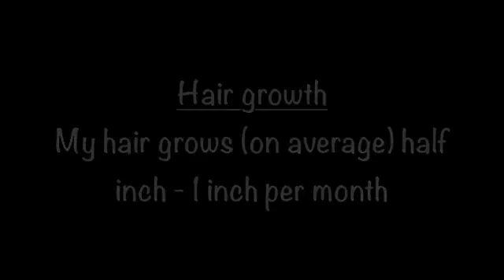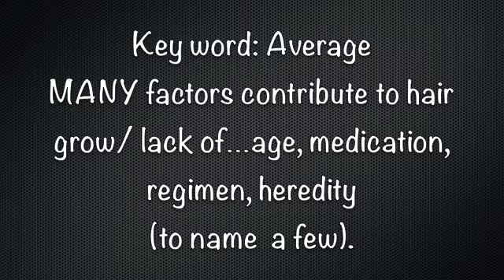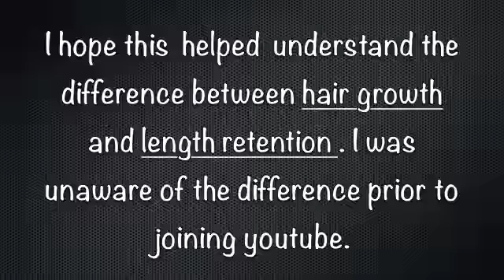How to grow longer hair - LENGTH RETENTION (1 year later)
How I grew my hair - length retention
How to grow natural hair
How to grow longer hair
Tips for growing longer hair